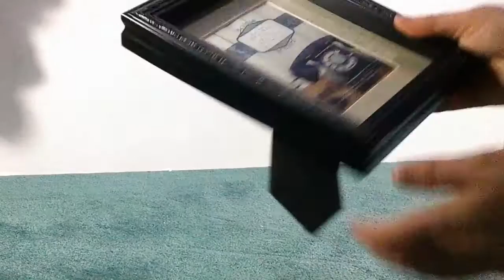MCS, Wooden Gallery Picture Frame, Matted To Display 4x6-Inch Photo, BlackOffered by Tiger Specials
This MCS Wooden Gallery Picture Frame is extremely nice and durable. I was very happy with the quality of this product it seems very well-made of nice high-quality materials that should hold up well over time and through prolong use. It's very well constructed and is nicely durable I don't for see this ever breaking are becoming damaged easily. I like the fact that you can hang this vertically or horizontally as well as set it up right on your desk vertically or horizontally it definitely gives you a lot of options whenever trying to choose a photo to put inside of it. This hold a 4 x 6" photo perfectly and allows you to have it anyway that you want facing. It does have a piece of glass on the inside of it showing the quality of this frame is very nice. This is perfect for displaying your memories with and can be used just about anywhere in you home or office perfectly. I highly recommend this picture frame if you're looking for a beautiful photo frame to display your memories and it's definitely worth it and I enjoy it a lot. All around I really like this photo frame it is just what I was needing and works wonderfully for my needs. I have not had any problems or issues with it so far it's been great to have. It is exactly what I was expecting and is accurately described in the description and photos provided.
I was provided this product free for my honest review.